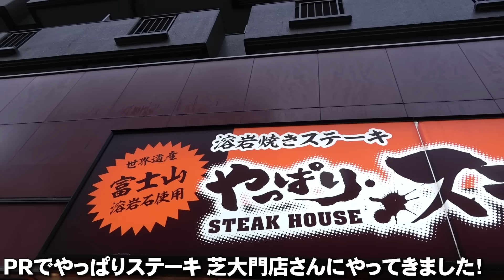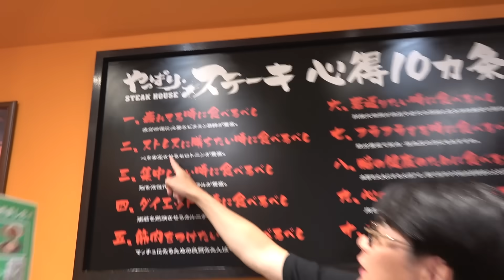【肉塊】ノブコブ吉村、700gの超ドデカステーキを1人で完食！？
プロモーション：やっぱりステーキ

今回は韓国お笑いイベントのスポンサーになってくれるかもしれない！？ということで「やっぱりステーキ」さんに伺ったが…まさかのトラブル連発に！

‹撮影協力›
やっぱりステーキ 芝大門店

みちょぱと平成ノブシコブシ吉村はとっても仲良しなんです。ユーチューブぽさより仲がいい二人がいろんなことやっていくんで一緒に仲良くなろうね。

毎週木曜日、日曜日に動画を配信いたします！

📍平成ノブシコブシ吉村オンラインサロン「御馬鹿会議」